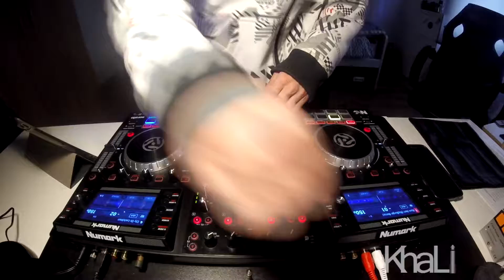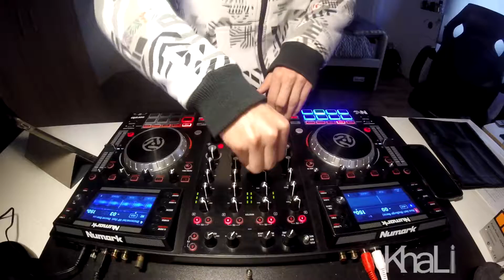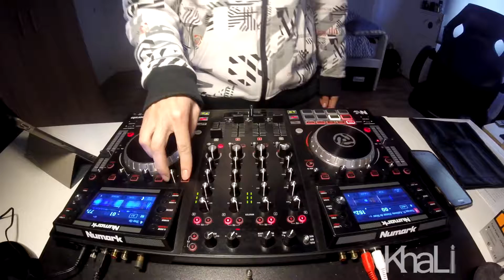KhaLi # 9 Trap/Hard Trap Mix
Today we get harder with this Trap and Hard Trap Mix.